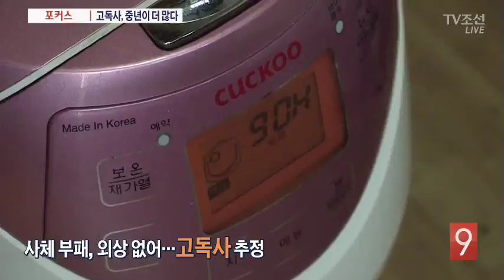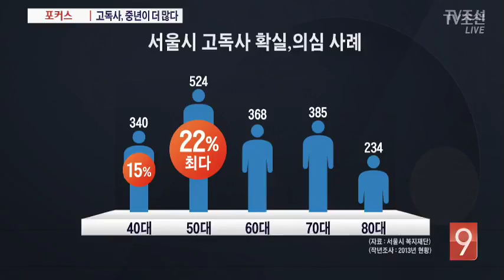[포커스] 고독사 예비군, 중년이 더 위험하다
홀로 지내다 고독하게 숨지는 고독사가 노년층보다도 40~50대 중년층에서 훨씬 더 많습니다. 특히 혼자 사는 중장년 남성의 경우, 고독사 위험이 높습니다. 하지만, 오히려 복지 사각지대에 놓인 현실, 포커스에서 들여다봅니다.